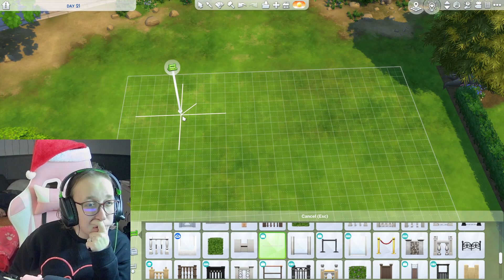5 Snowflake builds| Simsmas 2022| Day 21| The Sims 4| No CC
day 21 of simsmas 2022 with Havana Sims, this time we are building 5 different snowflake designs in The Sims 4 with No cc.

I'm joining Havana Sims one of my very lovely friends who has made a simsmas list, you can check out her tweet with all the info on here, if your joining us do remember to tag her on all the places

Welcome to the channel! Here you will find video's on The Sims 4 speed builds, trailer reactions, what's inside packs, Sims Bustin' Out PS2 completed, Ooblets, Silent Hill 2 first ever playthrough, Rollercoaster Tycoon 3 career mode, My Time at Sandrock,  Disney Dreamlight Valley and Sims 4 lets plays based on the packs.

🐳Thumbnails: GIMP software.
🐳Video edited: Movavi editor.
🐳Video game: OBS software.
🐳The camera: Nexigo, 60fps, 1080p
🐳Microphone:  Razer seiren x quartz.